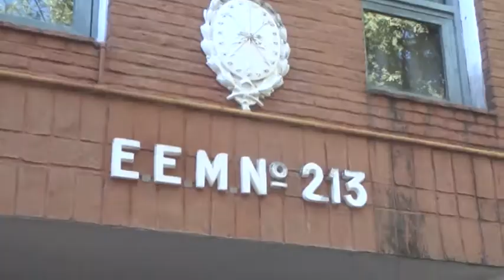Profesores de la Escuela N° 213 - Proyecto "Afectos Mayores"